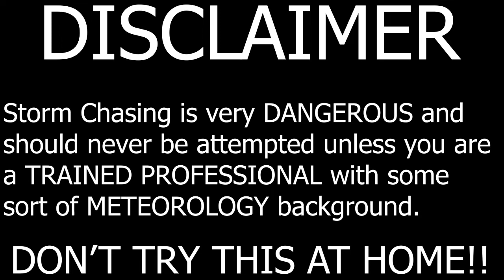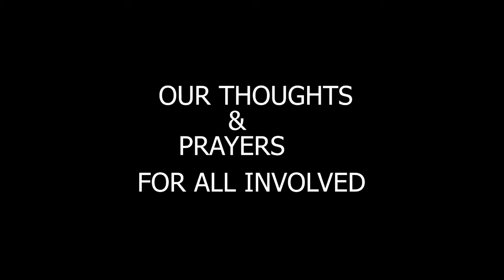LIVE STORM CHASE WEEKEND IN WINTERSET IA, LESLIE AR.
After arriving back home on Tuesday, I went through all the footage from my dash cam. I instantly began working on this video. Here is the best of what I got in HD. Hope you guys enjoy the video.

Our Condolences are with the Families of the Winterset IA tornado, and any other from this weekend where lives were lost.

*** This video contains Tornado Damage from outside Winterset IA.